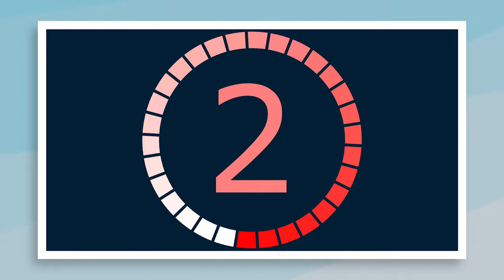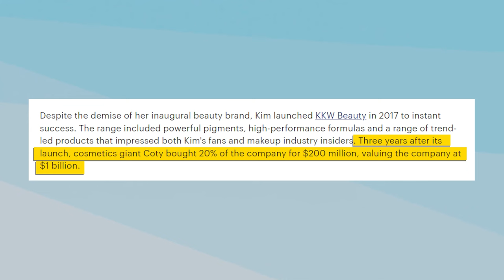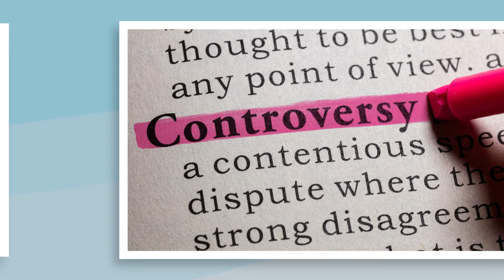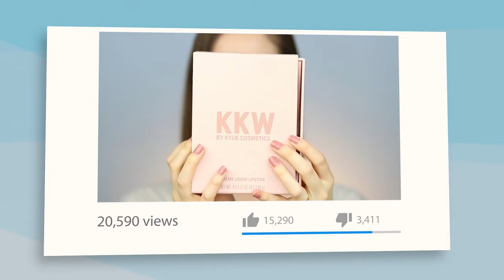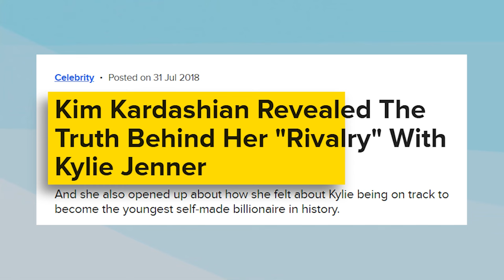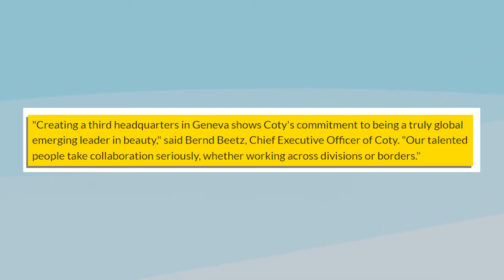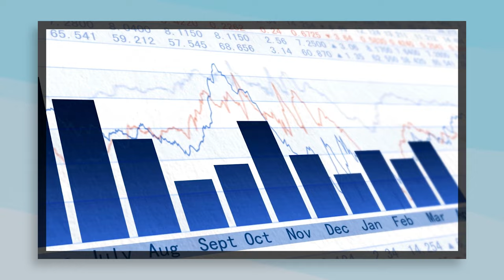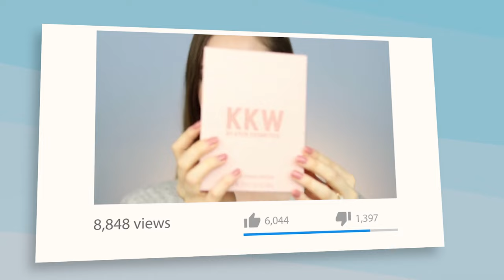The INSANELY Profitable Rise of KKW & SKKN by Kim Kardashian (Full Documentary)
In a world where fame often flickers and fades, Kim Kardashian's journey stands out, a narrative woven with determination, savvy, and an unerring eye for opportunity. This story begins not on the red carpets of Hollywood or the glossy pages of fashion magazines but in the bustling, everyday world of retail and styling. Before the beauty brands that would bear her initials and redefine her legacy, Kim Kardashian was known for fashion, reality TV, and an ever-growing social media presence. The birth of KKW Beauty and, later, SKKN by Kim was more than just a celebrity venturing into entrepreneurship. It was a masterstroke in understanding market dynamics and consumer desires. These brands were not mere extensions of Kim Kardashian's persona; they were reflections of her keen understanding of what people sought in their beauty products – a blend of luxury, accessibility, and the promise of a glamour akin to that of their creator.

As we delve into this journey, we're not just tracing the timeline of a business venture. We're exploring how a celebrity transformed her influence into a tangible, touchable product line that found its way into the lives and routines of countless individuals. And without further ado, let's get started!